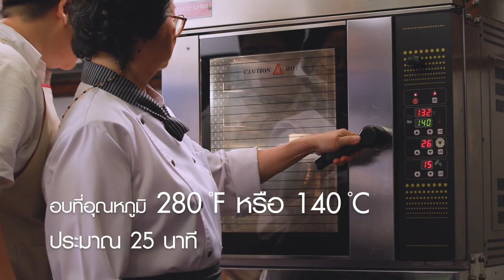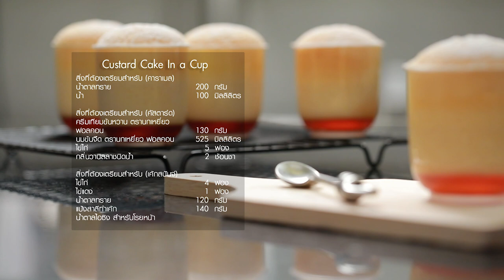รายการ "อดเปรี้ยวกินหวาน" เมนู "Custard Cake In a Cup" สูตรเด็ด อ.นานา & อ.เม I EP 110 [ 3/3 ]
Custard Cake In a Cup สุดยอดขนมหวานที่เปี่ยมไปด้วยความอร่อย หอมนม หวานมันกำลังดี รสชาติอร่อยมากๆ คร่ะ

▲Line @yingsakfood